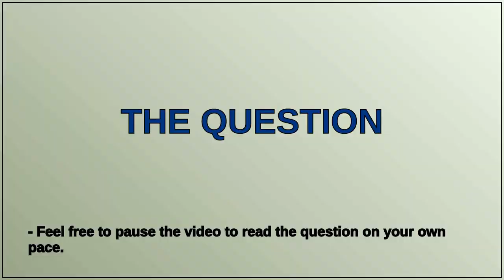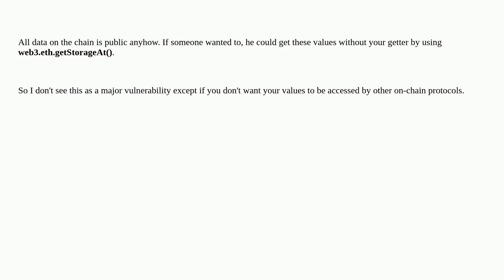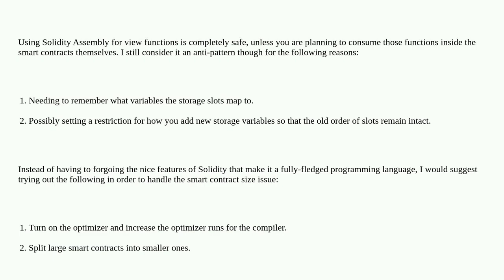Is it safe to open SLOAD to any contract?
A special thanks goes out to the community

  assembly solidity